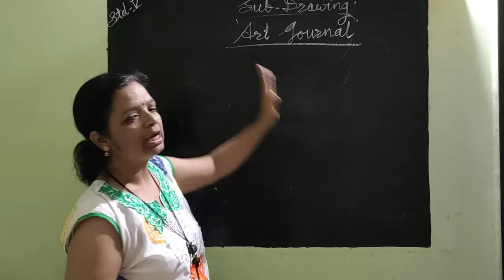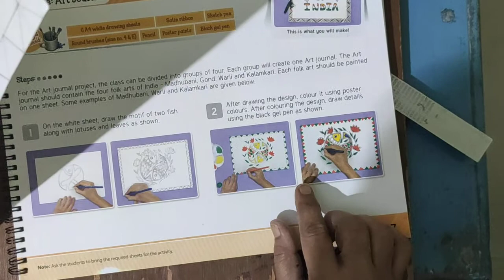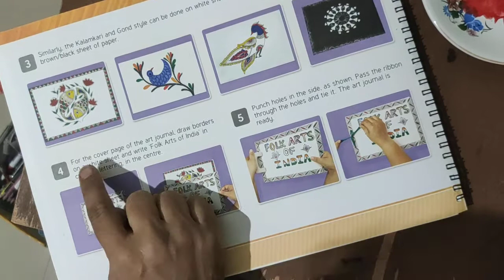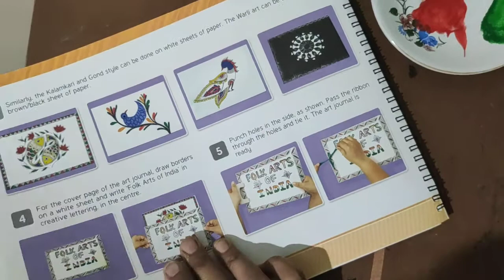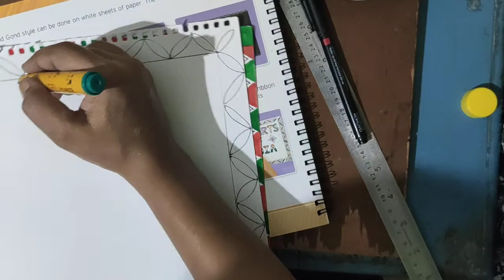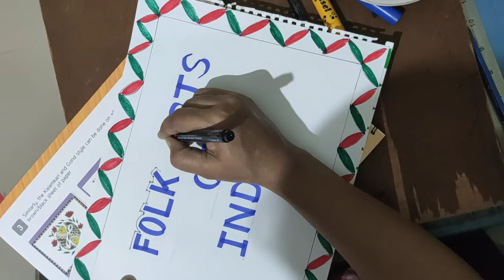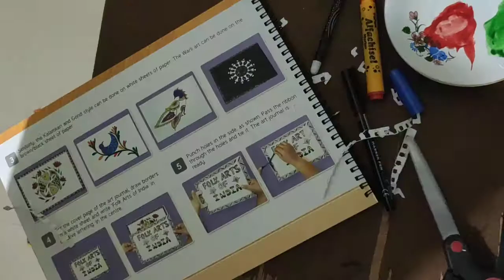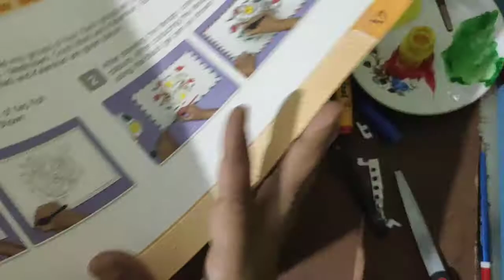Grade 5th Art Journal